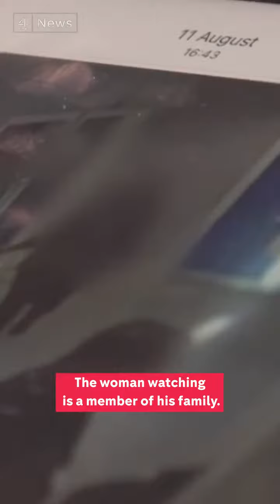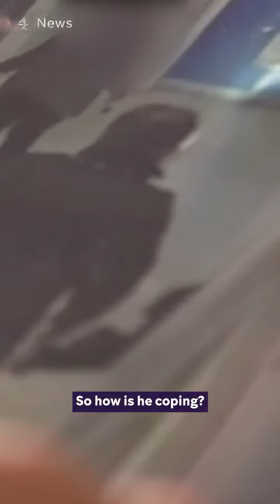UK police officer assaults autistic 10-year-old child at school (Distressing video)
CCTV footage has caught the shocking moment a Merseyside Police school liaison officer assaulted a 10-year-old boy with autism.

An anonymous relative called the incident ‘devastating’ for the child and urged mandatory training for officers when dealing with children.